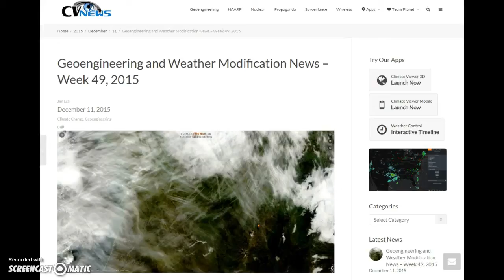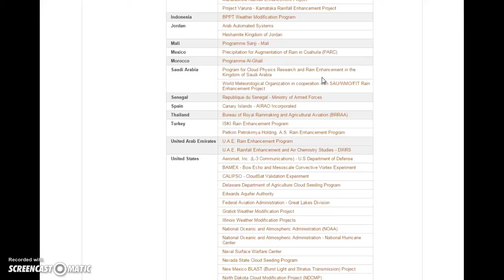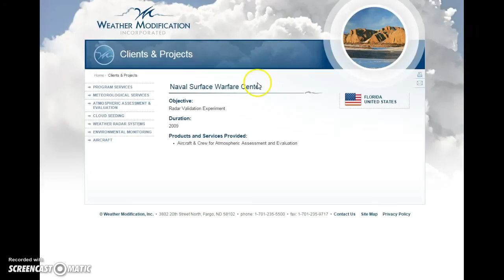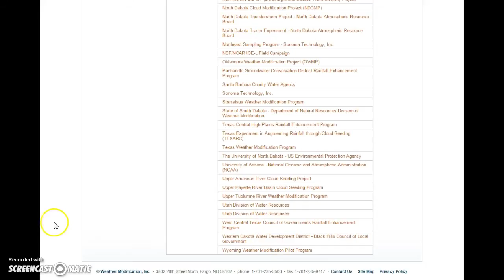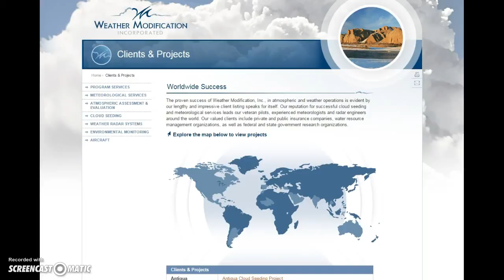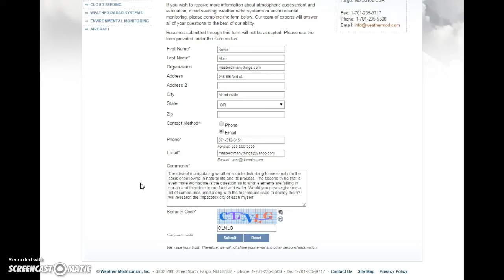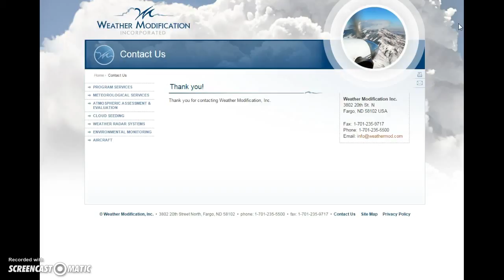Whats in your weather?